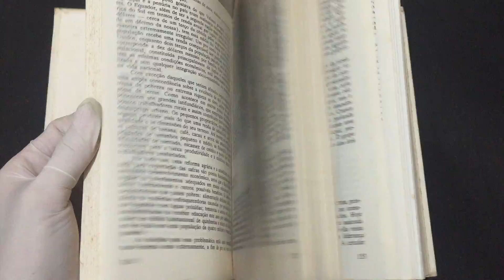IMG 9148Diário da Cia Dentro da companhia